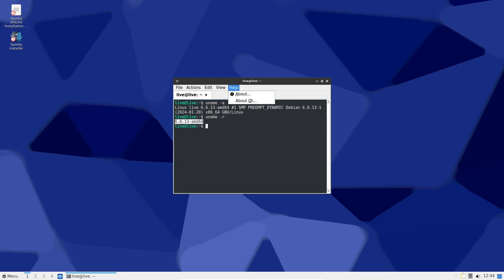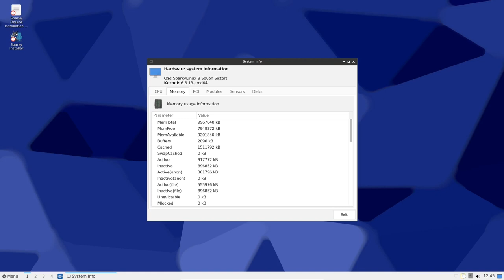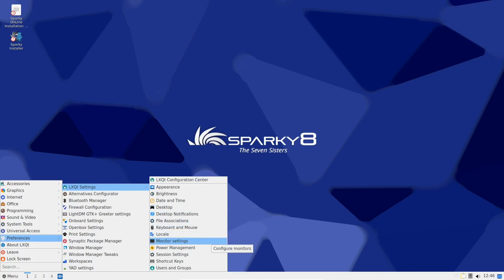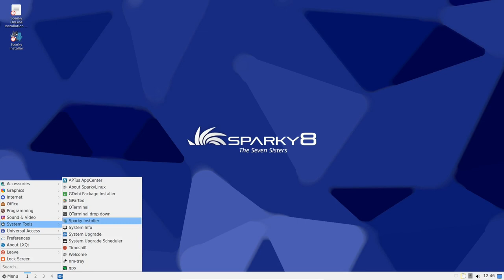Atualização do Sparky 2024.02 corrige um problema menor, mas significativo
O SparkyLinux adiciona refinamentos muito necessários.